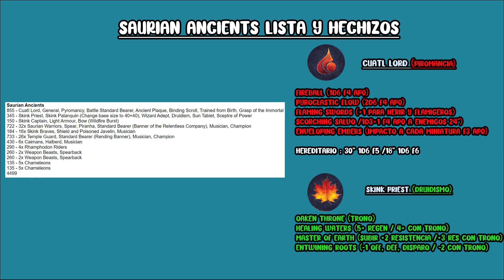🇪🇸 9TH AGE BATTLE REPORT DAEMON LEGIONS VS SAURIAN ANCIENTS (ESPAÑOL)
Videoinforme de batalla de Ninth Age entre Superorko (Daemon Legions) y Javi de Guardia Varega (Saurian Ancients) a 4.500 puntos ¿Legions de horrores sembrarán el caos en la jungla ancestral? Pronto lo veréis!

Disfrutad del nuevo videoinforme!

Pd: Los puntos son justo antes del Update al igual que el atributo de fuego!